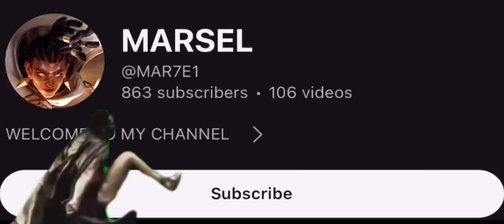RANK UP FASTER WITH BRODY BEST BUILD(try in 2024)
Try this Brody build for rank up in 2024

Don’t forget click like ❤️